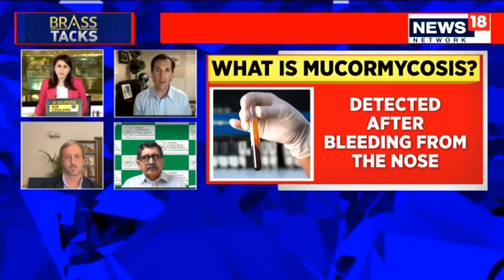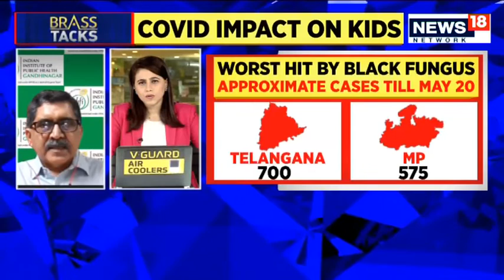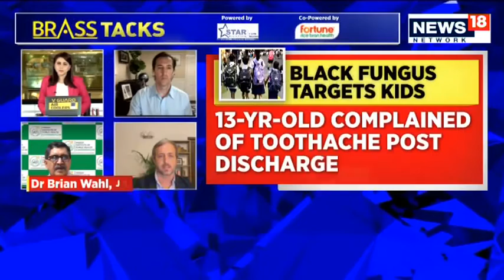Black Fungus And Third Wave Threat: Is India Ready? | Brass Tacks | Covid India News | CNN News18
Black fungus and third wave threat: Is India ready?

Mucormycosis or black fungus is caused by a mold called Mucormycetes, which typically lives in soil, plants or decaying organic matter. If you're into gardening or outdoor activities, you could carry it from outdoors to indoors. However, it is found indoors as well, think of the black fungal outgrowth in spoiled bread or the fuzzy white mold that grows in fruits which later turns into deep grey. The black fungus also grows in the condensation lines and drip pans of air conditioners. In short, it has always been everywhere around us.

However, it is on extremely rare occasions that it should affect people whose immune system is compromised like uncontrolled diabetic patients or on steroid or cancer patients on chemotherapy. In the last 10 years, only a handful of patients have been reported in India.

Last week, all of a sudden,  thousands of cases of black fungus have been reported in patients suffering or recovering from COVID-19 .

To stay updated on the go, download the News18 App: • Google Play Store

CNN-News18 is India’s most awarded English News Channel and is one of the most respected and and philosophy dynamic media brands in the country today. CNN-News18 has in a short time, redefined the limits and has set new standards for journalism in Indian news television through its differentiated programming of inclusive journalism the spirit of ‘Whatever It Takes'. CNN-News18 continues to be India’s window to the world and the world’s window into India. CNN-News18 has been awarded all the prestigious awards in the General News category in the country.